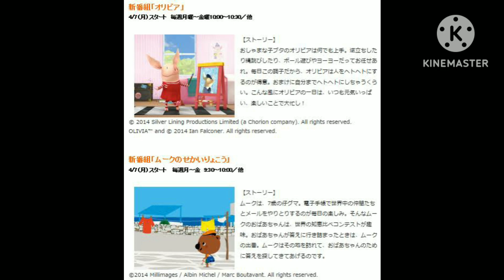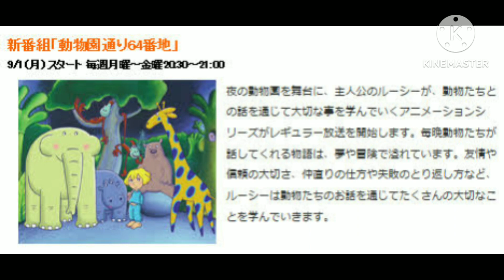Can You someone Find The Select Shows on Disney Junior Japan